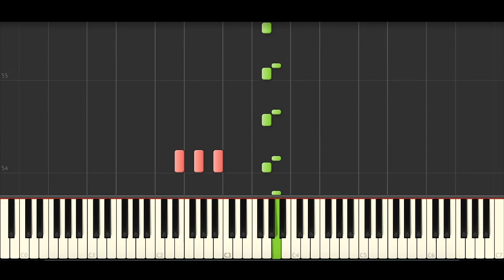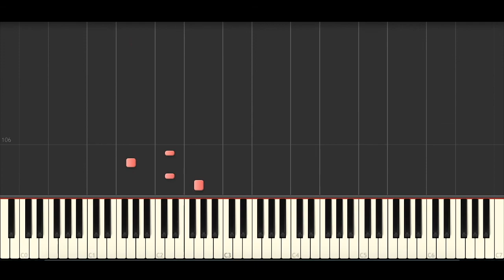Bastille - No Bad Days (BEST PIANO TUTORIAL & COVER)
Piano Cover of 'No Bad Days' by Bastille.